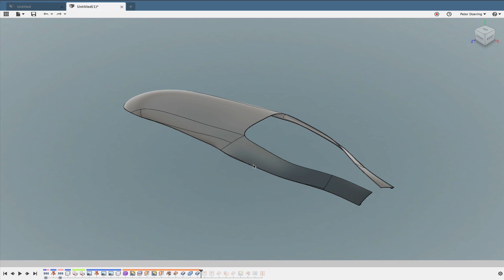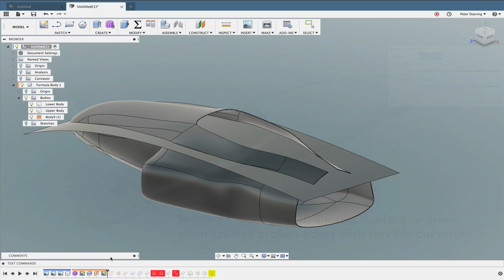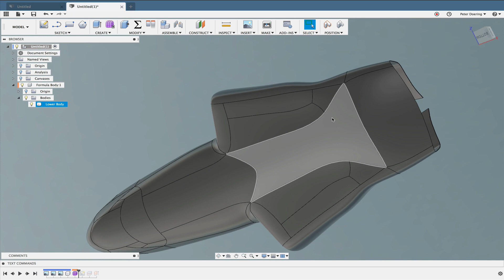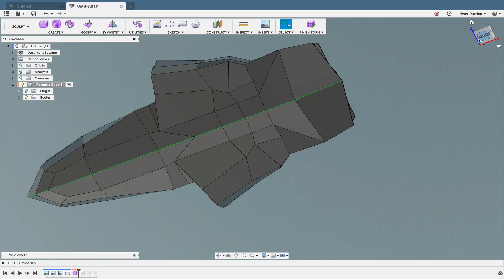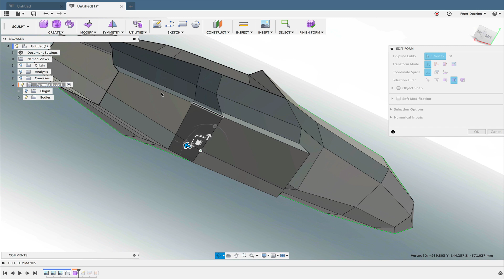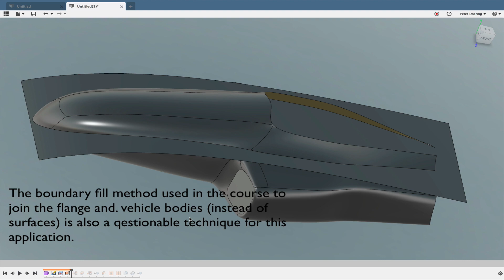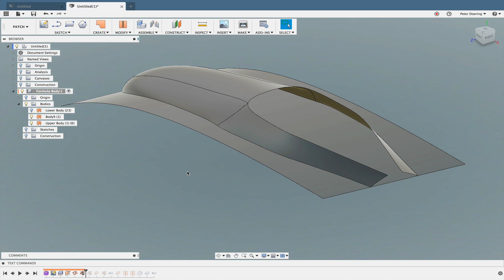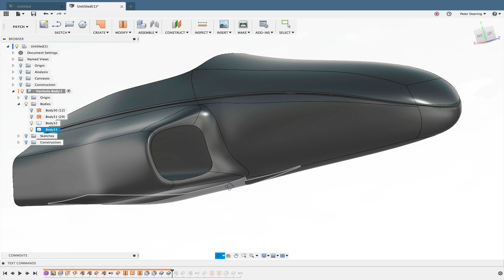Fusion 360 for designers - course omissions, corrections and additions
The course referenced in the title and in this video is an “official” Fusion 360 course offered through the Autodesk web site. The T-Spline section in particular offers a range of unadvisable techniques and practices that this video hopefully addresses.